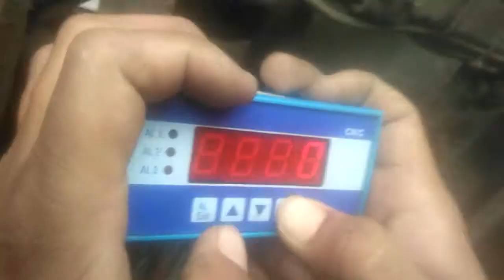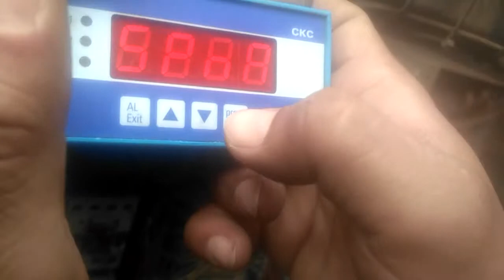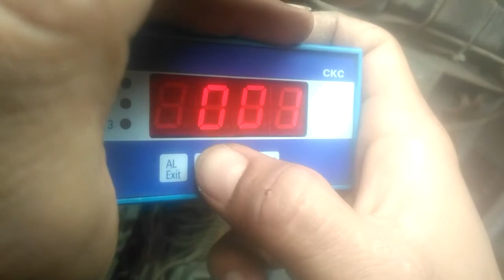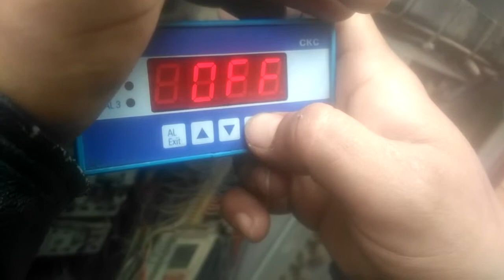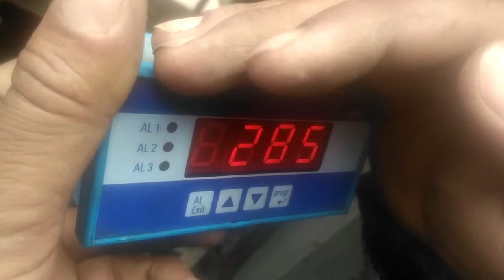Gel matic soft sarve machine programing(1)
Gel matic soft sarve machine programing